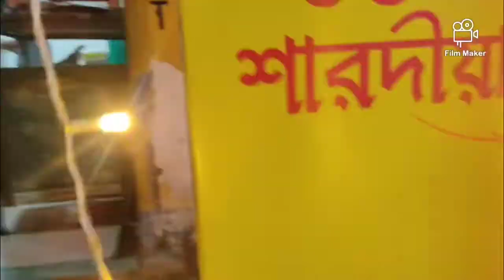Dhanteras er kena kata | Bengali vlog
If u guys like the video give it a big thumbs up and suscribe to my channel and click the bell icon to get a notification when I will post videos